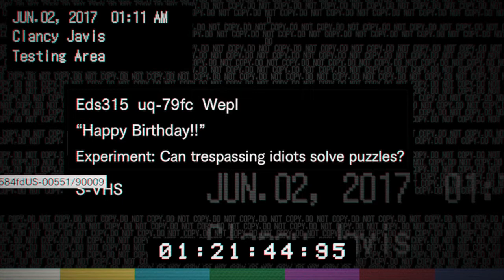Let's Play | Resident Evil 7 | 06 | Happy Birthday Clancy!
Here we again with some more RE 7 And Now the Creaturers can crawl!